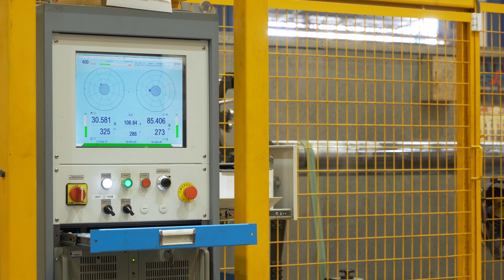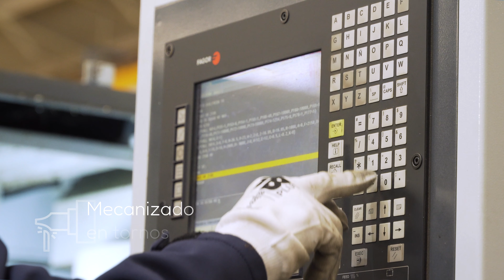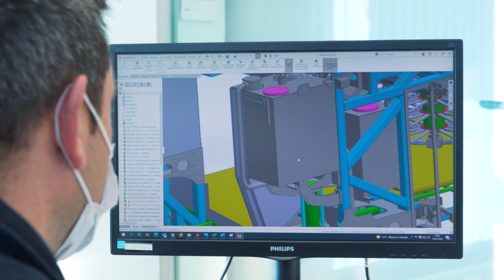METALURGICA SAN JOSE ARTESANO